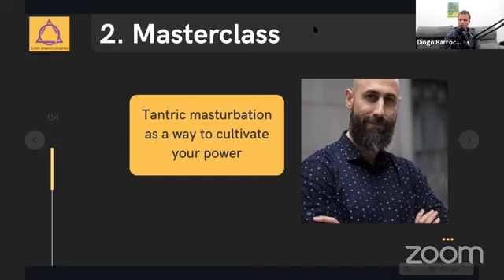Masterclass: Tantric Masturbation as a Way to Cultivate Your Power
Read my Book: Last Longer Rise Higher: Tantra for the Modern Man

What you will get out of my video course or eBook?

This course is for men, who want to take control of their sexuality and last as long as they want.

You will be taken on an empowering journey:

✅ Over 5 hours of video lectures with transformative practices

✅ 13 core modules that will take you through the steps needed to build up a new approach to completely transform your sex life and your spiritual evolution as a man.

✅ Course includes exercises, because yes, this does require regular hands-on practice.

✅ My eBook which goes into details of practices alongside with my personal transformation stories (224 Pages).

✅ Through this sexual re-education, you’ll learn to pay attention to your mind & body, gaining control of your sexual performance that feels completely natural.

The main benefits of this education are:

✅ Learn to take full control of your sexuality

✅ Make love for as long as you want

✅ Develop full body orgasms

✅ Fuel your sexual energy and vitality

✅ Give your partner a mind-blowingly satisfying experience

For your partner:

✅ Hours of orgasmic bliss

✅ A more energetic, confident experience

✅ Greater feelings of contentment and connection

✅ Increased enjoyment of lovemaking

RECOMMENDED PRODUCTS

Best Testosterone booster on the market!

Get your Phoenix with a 75$ discount
Revolutionize your erections!

Private Gym
Best Pelvic Floor Strengthening Device on the Market

Protect Your Balls From the Heat

Red Light Therapy  device for Testicle Health